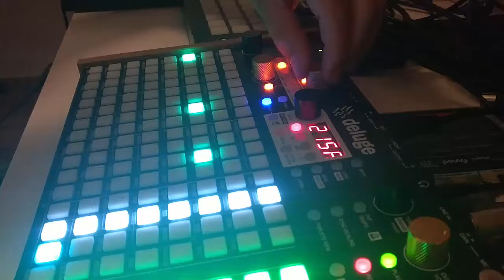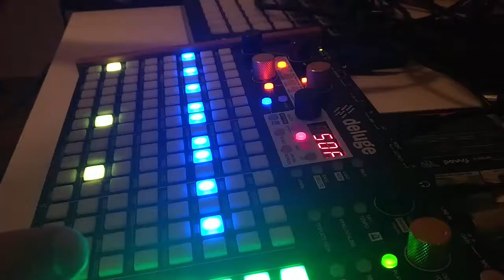276H Chilled Out UK Garage - Synthstrom Deluge Jam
All sounds from synthstrom deluge